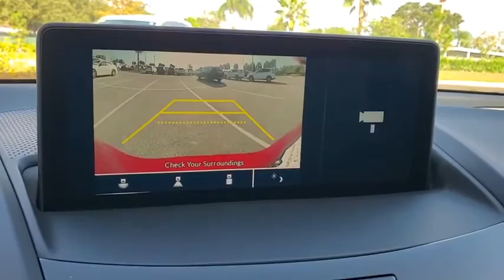2021 Acura RDX Clearwater, Tampa, St. Petersburg, Palm Harbor, Largo, FL ML003935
New 2021 Acura RDX available in Clearwater, Florida at Crown Acura. Servicing the Tampa, St. Petersburg, Palm Harbor, Largo, FL area.

Crown Acura
18911 US Hwy 19 N

2021 Acura RDX 22/28 City/Highway MPG